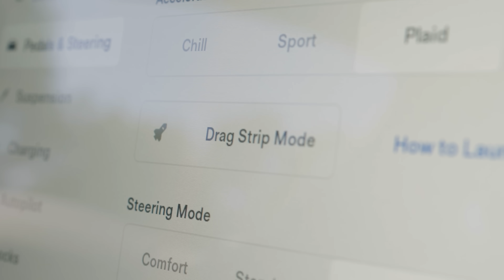How Tesla Drag Strip Mode Works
Drag Strip Mode preconditions the battery and drive units to ideal operating temperatures for maximum acceleration. Cheetah Stance lowers the front suspension for optimal weight transfer during launch. Together, they help make Model S Plaid the quickest accelerating mass-production car on the planet.